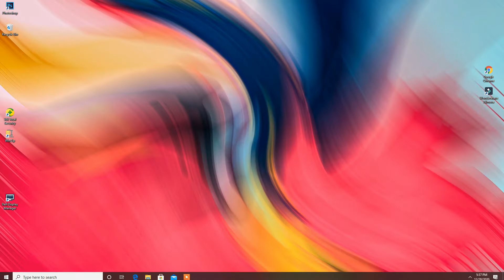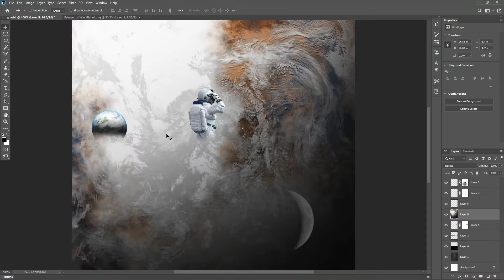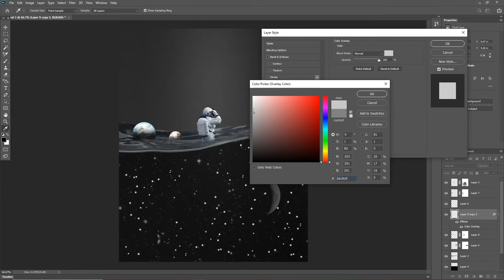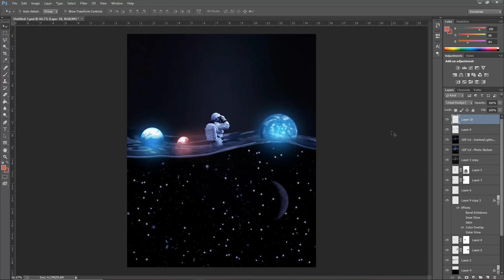Fantasy Space Photomanipulation | Photoshop | Speed Art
In this speedart video I'm going to show you how i made this fantasy photomanipulation of winter night . I hope you enjoy this video